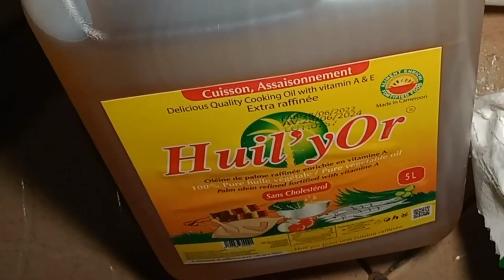MOTIVATION MENAGE/RETOUR DE COURSE /COMMENT ENTRETENIR UN FILTRE/COMMENT CUISINER LE MET DE PITACHE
Hello les amis , bienvenue
dans cette nouvelle video , nous aborderons les themes suivants :
MOTIVATION MENAGE
RETOUR DE COURSE DU TRIMESTRE
COMMENT ENTRETENIR UN FILTRE A EAU
COMMENT CUISINER LE MET DE PITACHE
COMMENT CUISINER LE MET DE PISTACHE OU GRAINE DE COURGE
RECETTE MET DE PISTACHE MIONDO
COMMENT ENTRETENIR SES MARMITES5 MACOCOTE ET CASSEROLE)
et UN PETIT PARTAGE SUR LE ROLE DE LA FEMME DANS SON FOYER

LES GRAINES DE COURGE contiennent des vitamines A (bénéfiques pour la peau), B1 et B12 qui favorisent l'assimilation et le bon fonctionnement du corps. De plus, les acides gras contenus dans la graine de courge servent aussi de transporteurs et permettent d'assimiler tous les micronutriments comme les vitamines (ADEK) dites liposolubles" *(pris sur google)*

Pour passer ta commande  contactes moi directement sur WHATSAP : 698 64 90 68

Tu peux également m’écrire sur ce WhatsApp si tu veux m’apporter une assistance